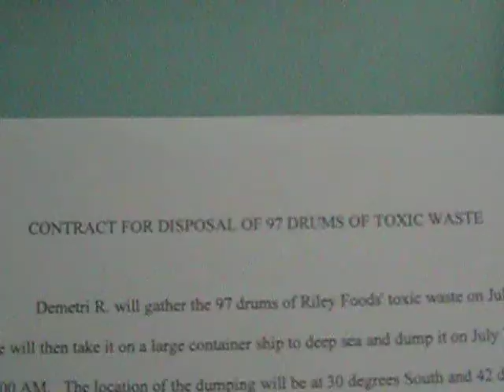97 Drums Trailer